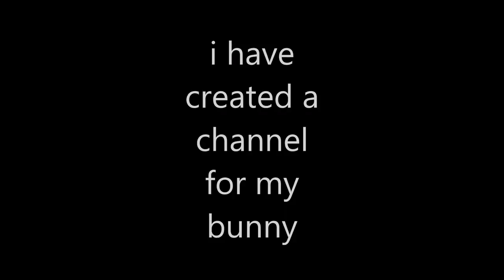subscribe to my new channel fluffy lps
hello i made a  channel for my bunny